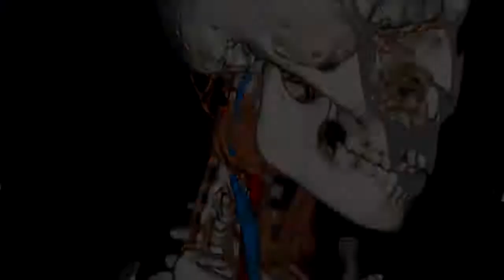8-year-old girl doing well after doctors remove tumor from carotid artery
A South Florida girl is on the road to recovery after doctors removed a tumor from her carotid artery.